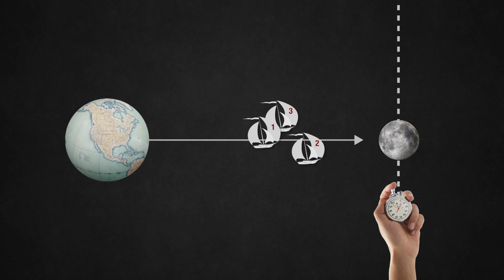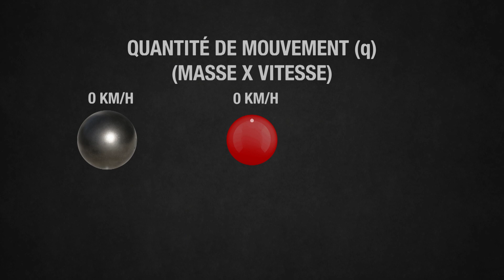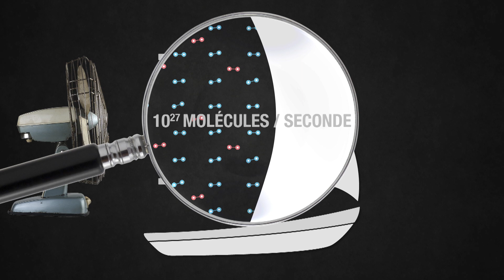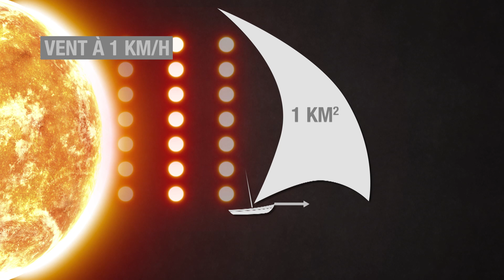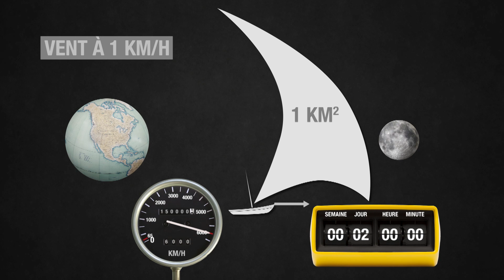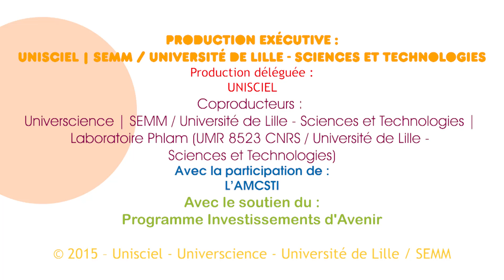KEZAKO: Peut-on faire de la voile dans l'espace?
Rêve ou réalité? Se déplacer à la voile dans l'espace comme on le fait sur l'eau. On vous explique tout!